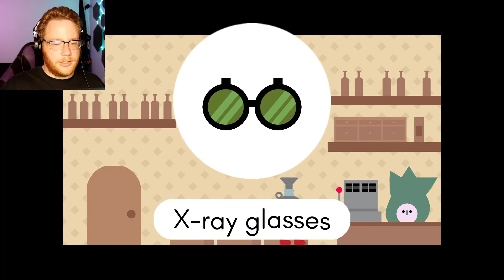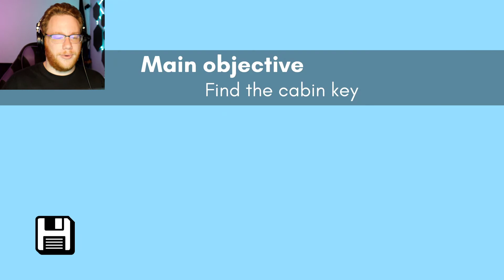Disregard Personal Space | Pikuniku (Part 3)